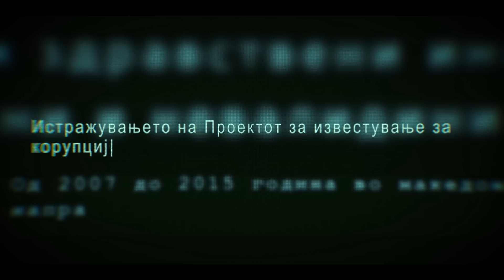Поткаст #19 | Корупцијата ја уби правдата за модуларната болница | Разговор во Редакција | ИРЛ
Во новиот поткаст разговаравме со членови од семејствата на жртвите во пожарот во модуларната болница во Тетово. Ибин Емиши сведочи како пламенот во модуларниот објект носел човечки животи и како за само неколку минути ги загубил својот татко и брат.
Обвинителството до сега не го викнало да раскаже што се случувало на осми септември пред две години. Зборуваме и за лошите услови во модуларната болница во Тетово каде што биле сместени ковид пациентите, за молкот на обвинителството и одлуката на медиумите да ги заштитат интересите на бизнис моќниците игнорирајќи ја обврската граѓаните да бидат правилно информирани кои се причините за пожарот во модуларната болница.

Читајте нè на: irl.mk